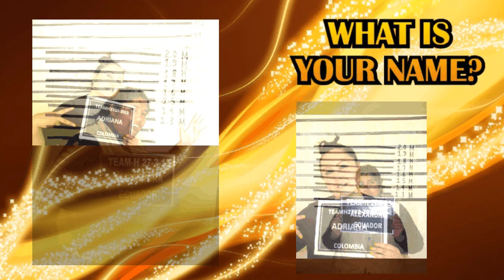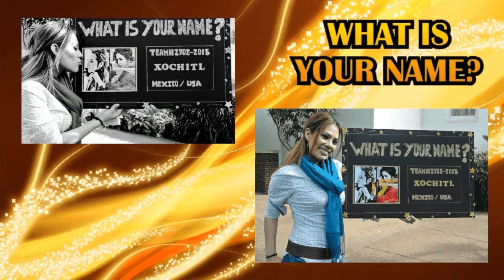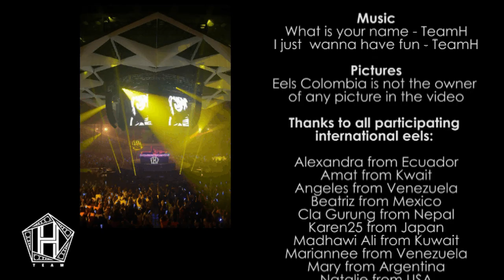What is your name? Eels version MV ;)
This was a project to support TeamH new album release on Feb27th,2013